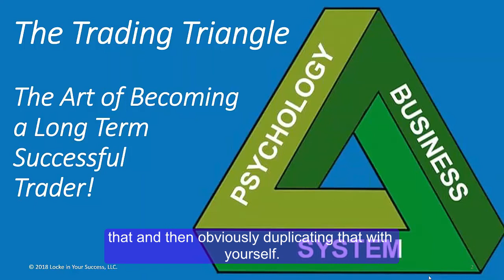Courageous Trader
Are you brave enough to dig deep into your psychology to improve your life? In the Trading Triangle seminar, you will find a trader who was. Are you courageous enough to live your life to the fullest?